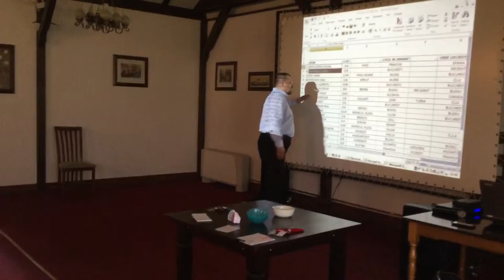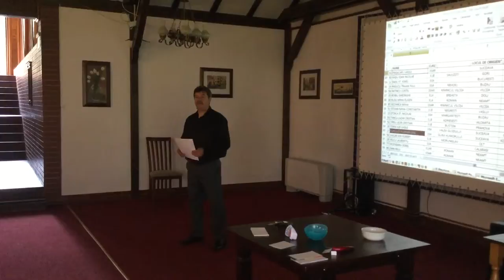Școala Militara Traian Vuia -Humor 2015 Part 8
Reuniune Gura humor - promotia 1985